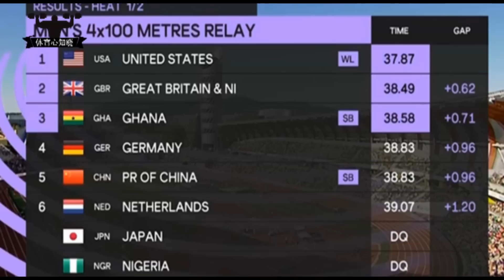痛失好局？接力前两棒落后，苏炳添奋力跑回前三，但最后却出乎意料【中国接力队无缘晋级】Man 4 x100m relay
中国接力队无缘晋级决赛

还有更多精彩的视频，欢迎往下观看↓↓↓↓↓↓↓↓↓↓↓
1.神同步？13岁中国跳水新人组合这一跳爆发零水花，裁判都被征服了
2.时隔6年！14岁中国跳水新人王这一跳爆发，让裁判忍不住打满分10分
3.甩一龙十条街？双料冠军激怒真正少林武僧，结果被打废KO进了医院
4.尴尬了！看不起泰拳王播求？结果中国散打高手被打到缴械投降KO了